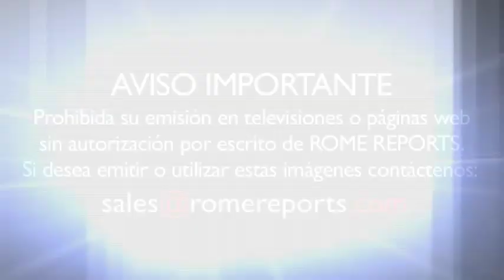El Papa advierte en su mensaje para la Cuaresma contra "la limosna que no cuesta nada"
En su primer mensaje para la Cuaresma el Papa Francisco se centra en la pobreza y ofrece algunas pautas para llegar a construir una "Iglesia pobre para los pobres".